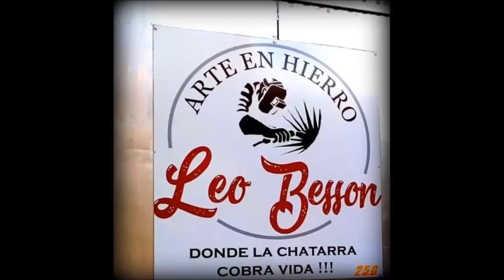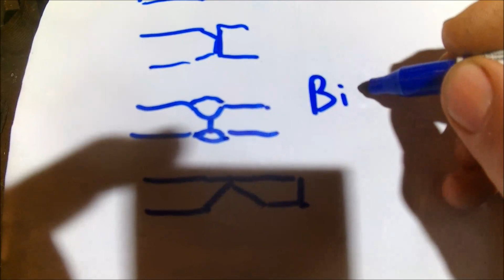Soldadura , BISEL o CHAFLAN , para que sirve ?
Hola Chatarreros hoy hablamos del Bisel o Chaflan que se utiliza para soldar , espero les sirva la info.